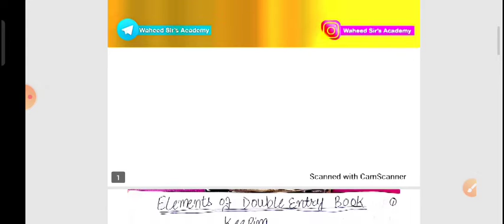Elements of Double Entry & Book Keeping